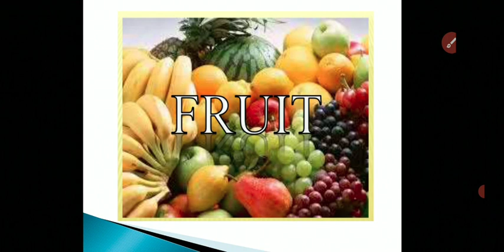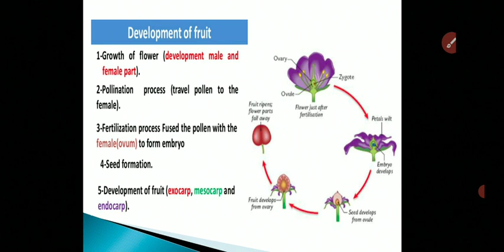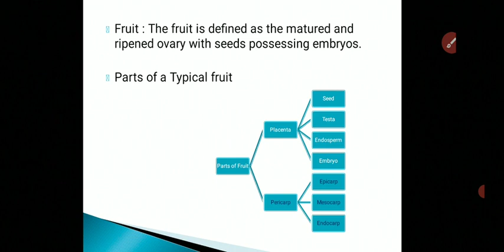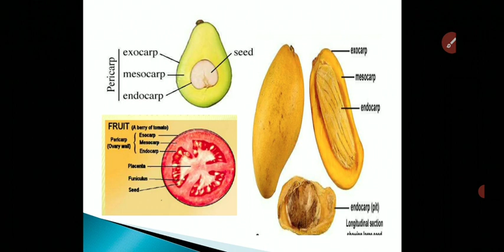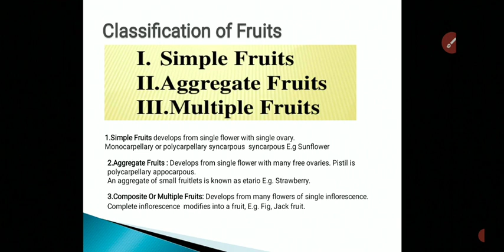F Y B Sc Plant Moprhology and Anatomy Fruit Types of Fruit